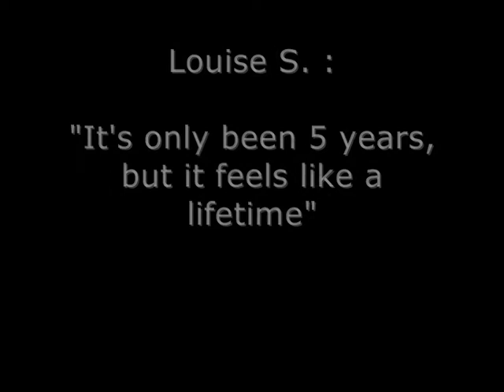Cavendish Leavers 03-08